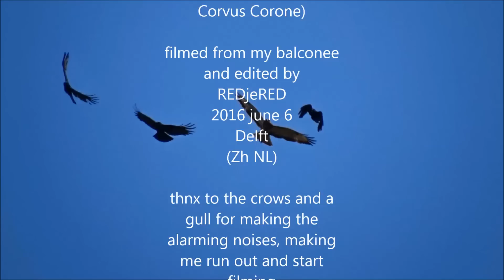Buzzard chased away by 5 Crows / Buizerd weggejaagd door 5 Kraaien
Alarmed by the gull and crow alarm calls I ran outside to see how a buzzard was chased away by 5 Carion Crows attacking his wings and tail.
(Buteo buteo, Corvus Corone)
Gewaarschuwd door de alarmroepen van een meeuw en kraaien rende ik naar buiten om te filmen hoe een buizerd door vijf kraaien weggejaagd werd door aanvallen op de vleugels en staart.